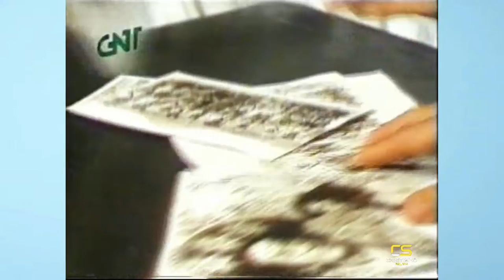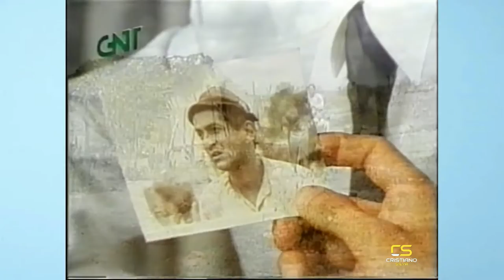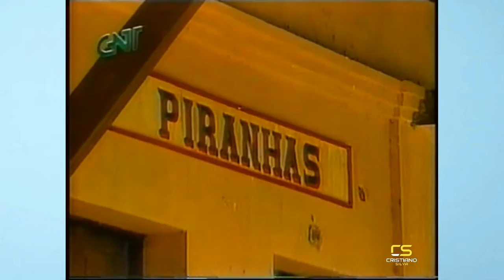Lampião e Maria Bonita - Série de 1982 ( CP 03)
SE ESCREVA PARA RECEBER CONTEÚDOS COMO ESSE!
Baseada nos últimos seis meses da vida de Virgulino Ferreira da Silva (Nelson Xavier), o Lampião, a série conta a história de vida do canganceiro símbolo de uma revolta, com sua esposa, Maria Bonita (Tânia Alves), enquanto foge das autoridades que o perseguem e negocia o resgate do geólogo inglês Steve Chandler (Michael Menaugh)